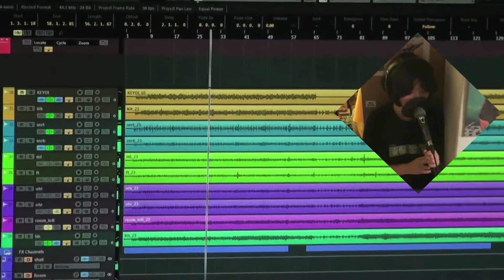Wedance - Produce Unfixed vol.1 Teaser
Album title : Produce Unfixed vol.1
Artist name : Wedance
Producer : Park Yeol(Pigibit5)
All songs are written by Wedance
Arranged Wedance with Park Yeol
Produced, Record and Mix by Park Yeol at Studio Dunba
Perform by
Guitar - Wegui(Wedance)
Vocal - Wevo(Wedance)
Keyboard/bass - Wevo(Wedance), Park Yeol(Pigibit5)
Drum - Kim Ganji(Sultan of the Disco)
Artwork : Tina idiot
Layout : Donghyeok Shin